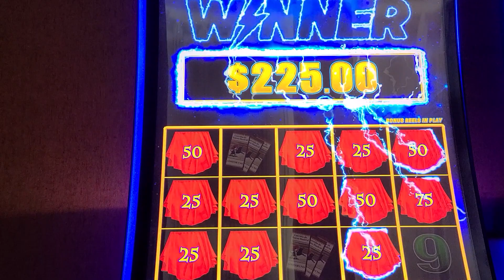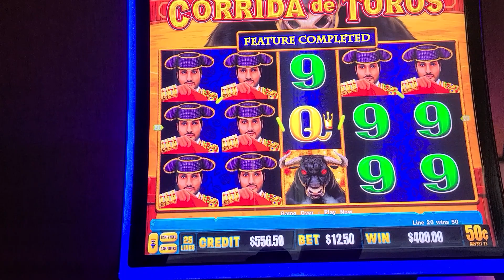Corrida De Toro (running of bulls) free spins!